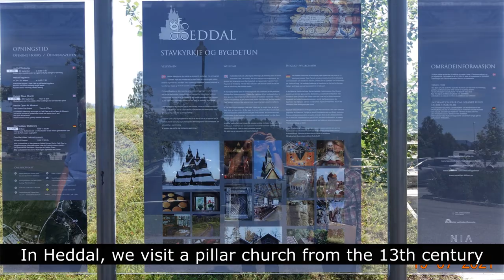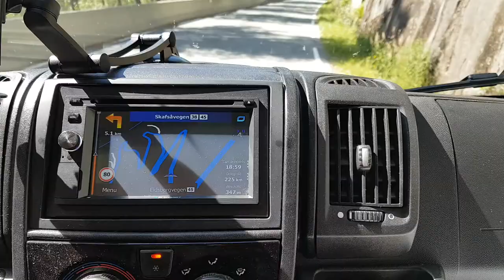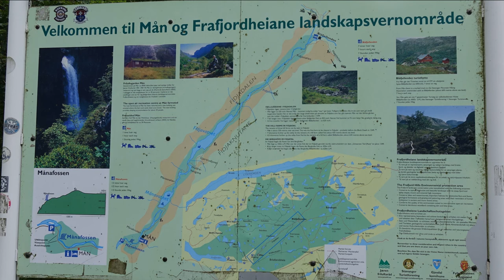NORWEGIA kamperem - droga z Oslo do Preikestolen #3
W lipcu 2021 wybraliśmy się kamperem w  podróż do Norwegii. Po zwiedzeniu Oslo jedziemy na zachód w kierunku Stavanger a naszym celem jest słynne Preikestolen. Trasa 430 kilometrów wydaje się krótka. Jednak po zjechaniu z drogi głównej zaczyna się jazda wąskimi górskimi drogami. Część dróg jest dostępna tylko w sezonie letnim. Na niektórych odcinakach jest tylko jeden pas ruchu i wymijanie samochodów jadących z naprzeciwka jest możliwe tylko na mijankach lub wymaga centymetrowej precyzji, co nie jest łatwe w szerokim kamperze. Po drodze zwiedzamy kościół słupowy z XIII wieku w Heddal.  Obiekt można zwiedzać a w pobliżu jest darmowy parking. Na zjeździe przed Dalen przypalamy hamulce. Zmęczeni podróżą przez góry zatrzymujemy się na kempingu w Rysstad. Następnego dnia jedziemy dalej drogą górską. Osiągamy 1000 m n.p.m.  Górska droga oferuje wspaniałe widoki i atrakcje jak tunel o długości 9 km, przeprawę promem. Przed Jorpeland gdzie znajduje się camping Preikestolen odbijamy w bok i oglądamy wodospad Manafossen.  Jest tam parking gdzie można zostać na noc ale my jedziemy na kemping, skąd następnego dnia będziemy zdobywać skałę Preikestolen. Ciąg dalszy nastąpi.

Zapraszamy do oglądania i subskrypcji naszego kanału. Dziękujemy za komentarze, lajki czy udostępnienia. To pomaga w rozwoju kanału.